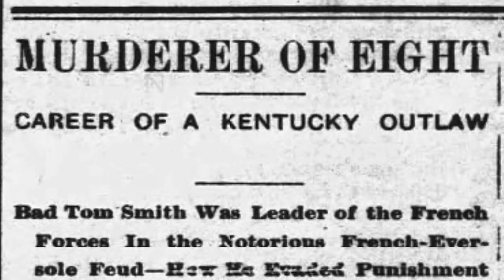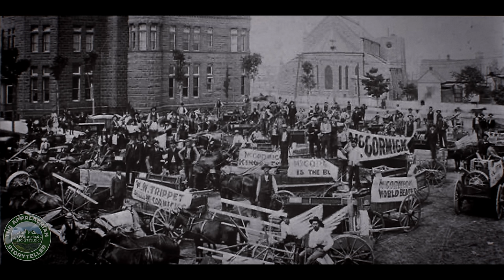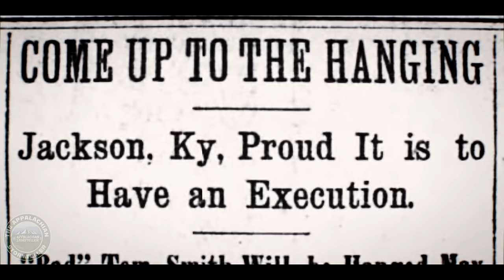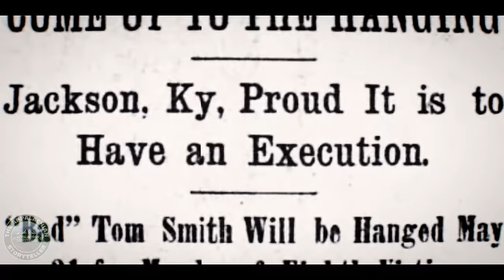Appalachias Deadliest Outlaw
Appalachias Deadliest Outlaw: Bad Tom Smith appalachianoutlaw badtomsmith appalachiasdeadliest appalachianoutlaws appalachianhistory bloodybreathitt appalachia appalachian documentary audiobook audiobookfulllength appalachianstoryteller The unbelievable true story about Appalachias Deadliest Outlaw Bad Tom Smith, the notorious outlaw who blazed a life of crime thru the hills of Appalachia.

Story written by The Appalachian Storyteller
Photos from Library of Congress and  paid subscription to Newspapers.com